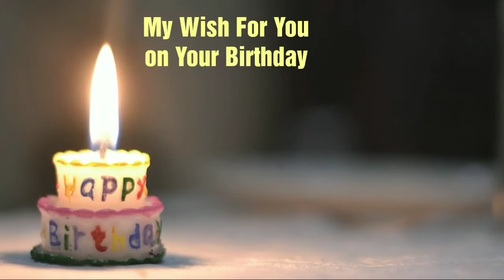Happy Birthday To You Song 🎂 Special Birthday Video | Happy Birthday To You! Birthday Wishes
I wish you many many happy returns of the day. Happy Birthday To You Song, Special Birthday Video, Happy Birthday To You! Birthday Wishes. May all your hopes, wishes and aspirations come true. I wish you always be happy, joyful, peaceful, healthy and bright. Thank you for everything that you have given me. I love you from bottom of my heart, my love, I love you! Happy birthday!